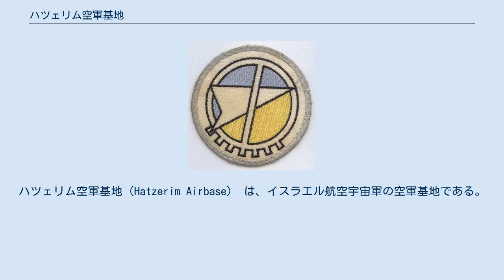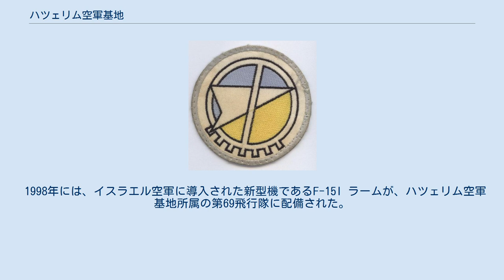ハツェリム空軍基地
ハツェリム空軍基地（Hatzerim Airbase） は、イスラエル航空宇宙軍の空軍基地である。
イスラエル空軍 第6航空団 (6th Wing, Canaf 6) の飛行隊が所属する。
イスラエル南部地区、ネゲヴ砂漠の北部、ベエルシェバ近郊（西側）、キブツ・ハツェリムの近くに位置し、イスラエル空軍博物館、空軍航空学校が併設されている。
ICAOはLLHBである。
 ハツェリム空軍基地は、1960年代前半に建設され、1966年10月から稼動を開始した。
建設された場所は、以前にはパレスチナ駐留イギリス軍の軍用飛行場が設置されていた場所であった。
ハツェリム空軍基地には4つの滑走路があり、長さは1830mから2750mとなっている。
イスラエル空軍の作戦部隊は北側の2本の滑走路を使用し、イスラエル空軍航空学校で南側の2本を使用する。
イスラエル空軍航空学校は1950年にペタク・チクヴァの近くで開校し、その後テルノフ空軍基地に移ったが、1966年のハツェリム空軍基地の稼動に伴い、ハツェリムに移動し、現在もこの場所で活動している。
 1977年からはハツェリム基地に隣接する敷地にイスラエル空軍博物館が設置され、多数の航空機が航空学校の生徒向けに展示された。
1991年から、イスラエル空軍博物館は一般公開されるようになった。
また、ハツェリム空軍基地には、T-6A テキサンII4機からなるイスラエル空軍の曲技飛行隊"IAF エアロバティックチーム"も所属している。
 1998年には、イスラエル空軍に導入された新型機であるF-15I ラームが、ハツェリム空軍基地所属の第69飛行隊に配備された。